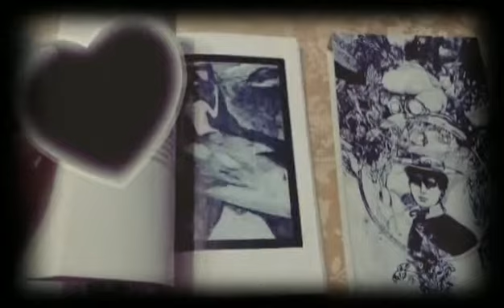Yavorov...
abstract
понякога можем да намерим утешение в поезията